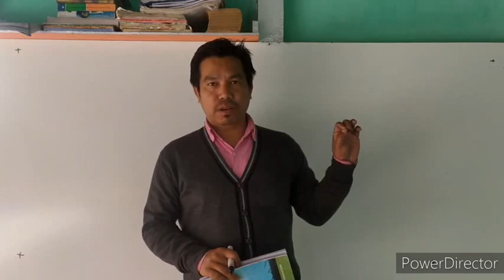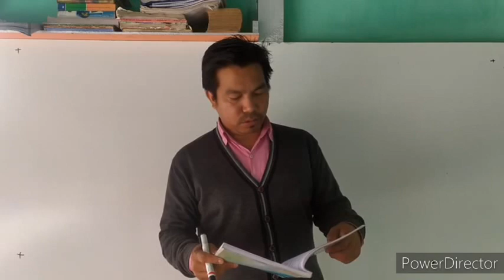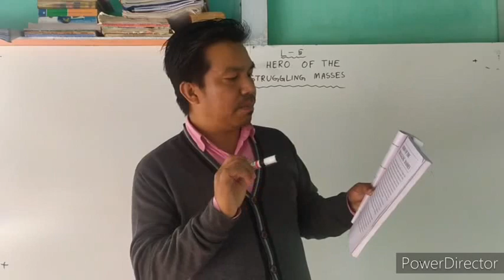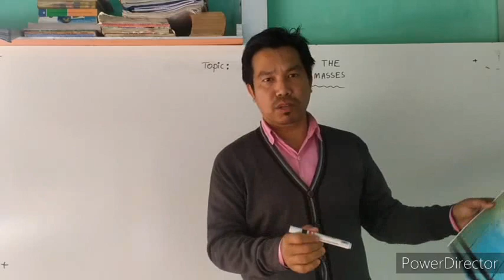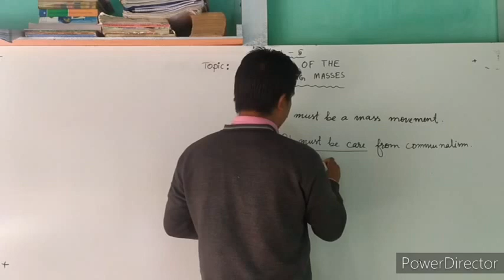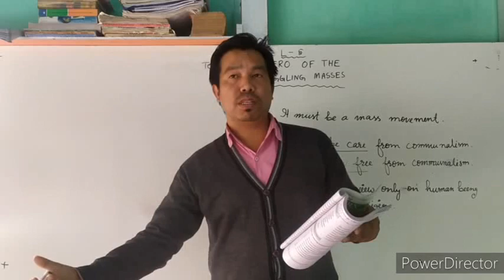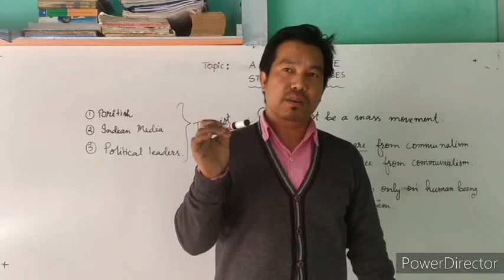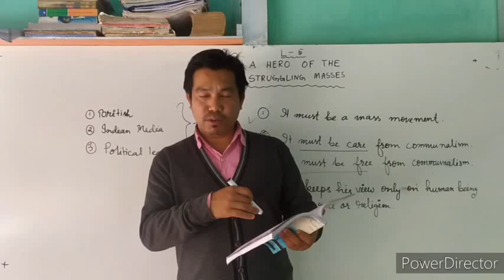Class 8 English lesson 5 (A HERO OF THE STRUGGLING MASSES) BOSEM.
Hello my dear students stay home  and keep study.